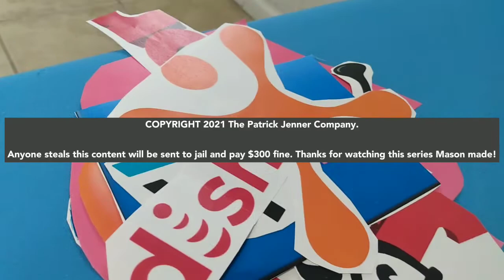Cingular and Friends Credits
For Patrick Jenner.